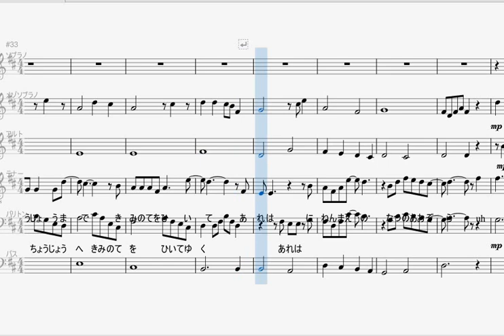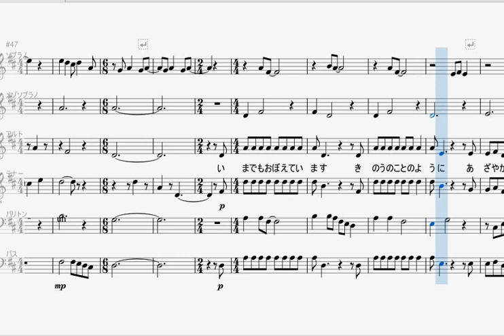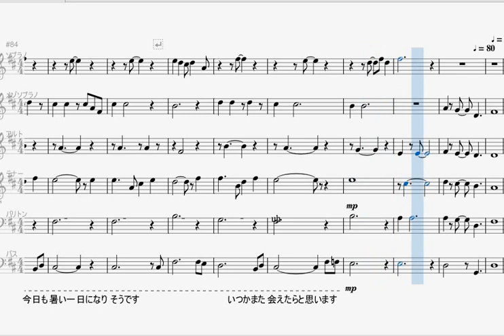山のロープウェイ 混声六部合唱(六重奏)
作詞　山木康世
作曲　山木康世
唄　ふきのとう

許可は要らないので、勝手に使って演奏したりアレンジしたりしてください。
この曲が広まってくれると嬉しいです。